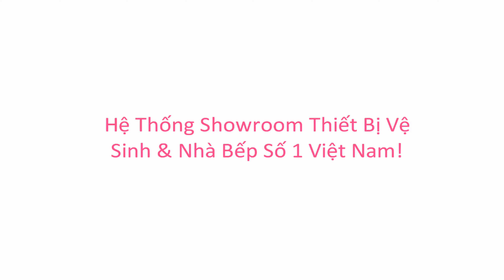KIMQUOCTIEN.COM I KÉT SẮT ÂM TỦ HAFELE SB800 836.28.550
KÉT SẮT ÂM TỦ HAFELE SB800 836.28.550 cao cấp được khá nhiều khách hàng yêu thích